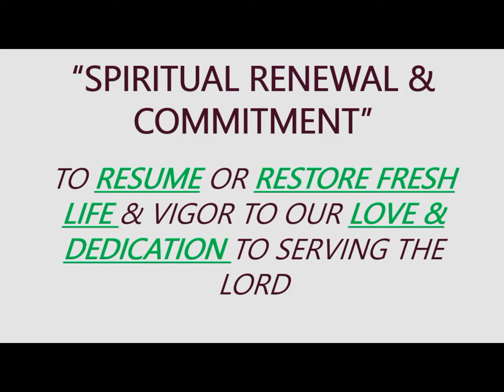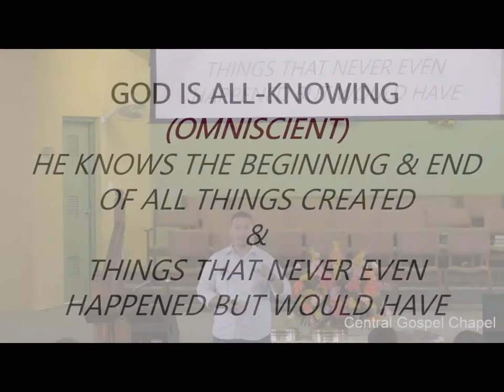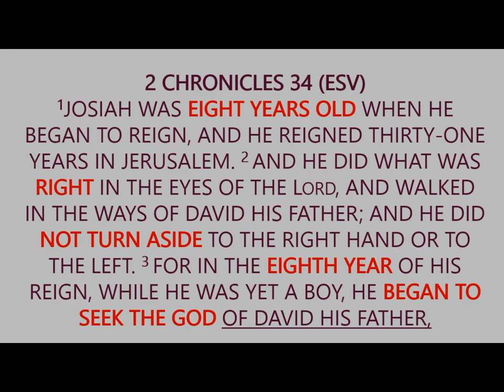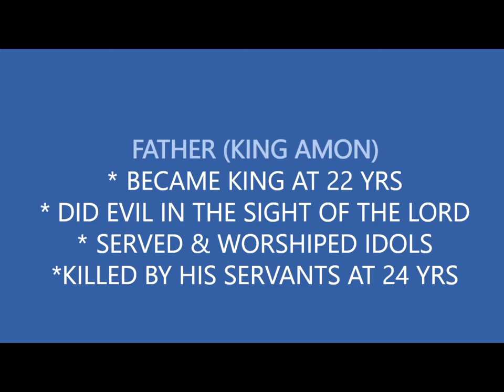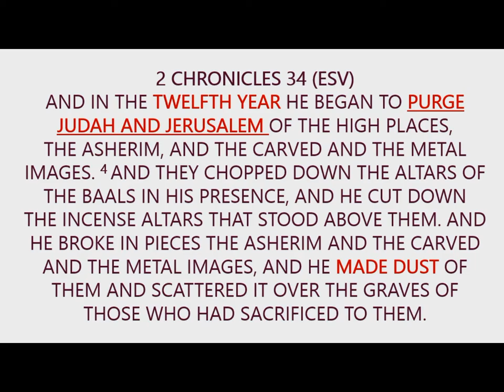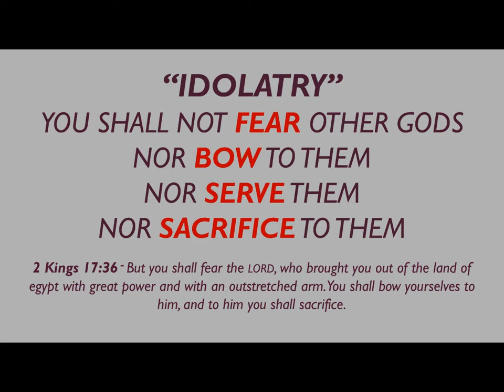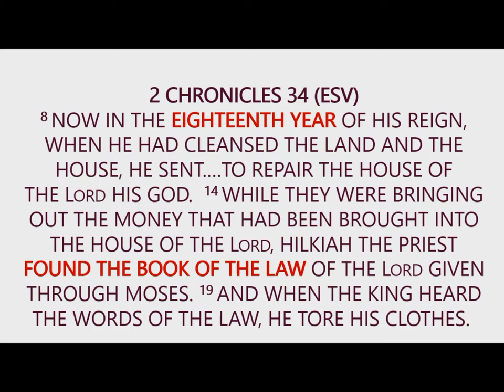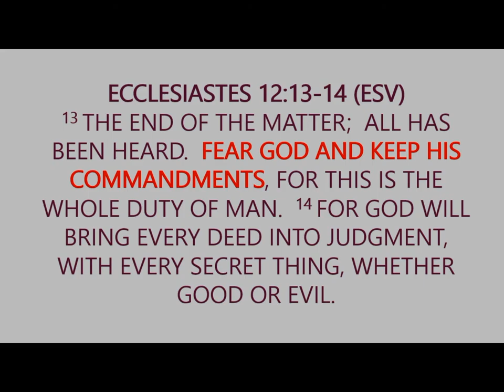Spiritual Renewal & Commitment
Youth Edition
Elder William Knowles Jr
Central Gospel Chapel
26 January 2020